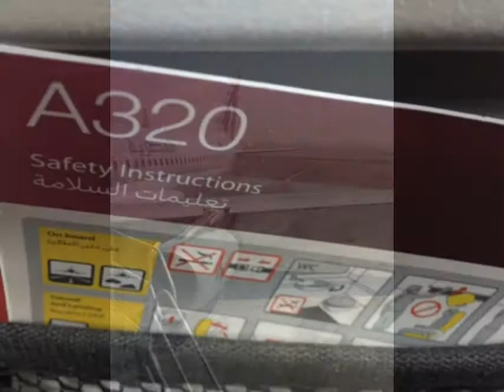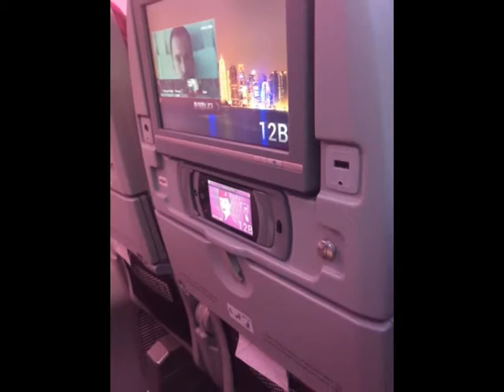Photo Review: Qatar Airways, Abu Dhabi to South Asia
Check out my photo review of Qatar Airways A320 and B787.